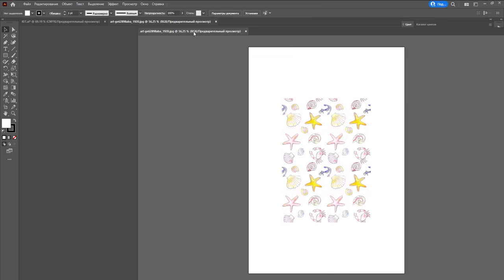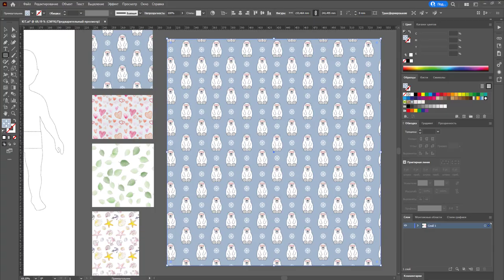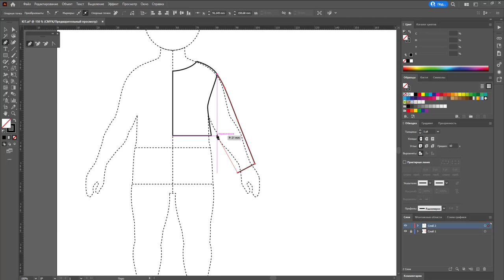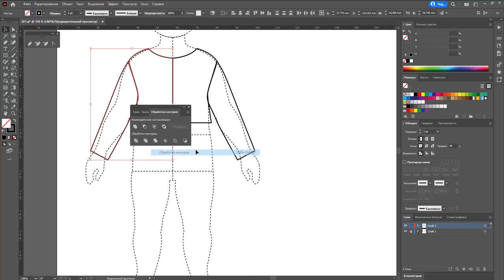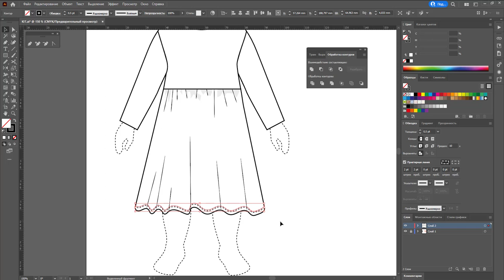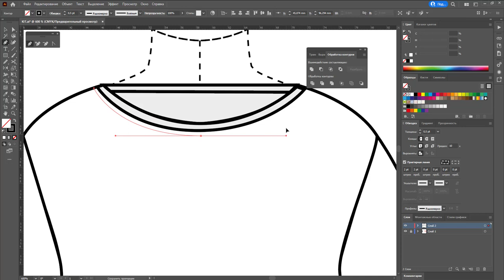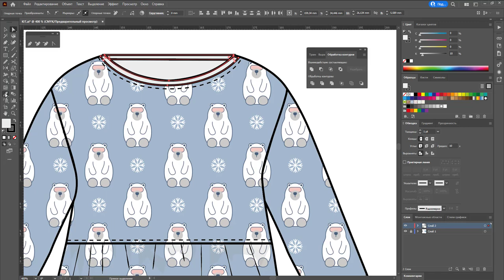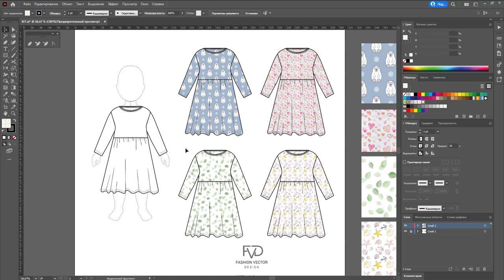Дизайн одежды |Технический рисунок одежды|платье для девочки | Adobe Illustrator 2021|100 эскизов#70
В этом видео: Рисуем платье для девочки с готовыми принтами.